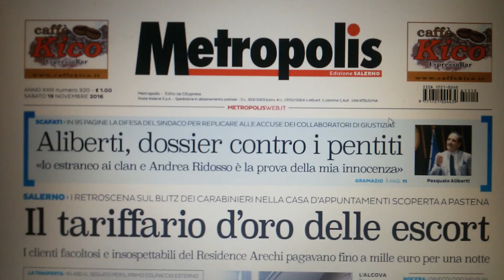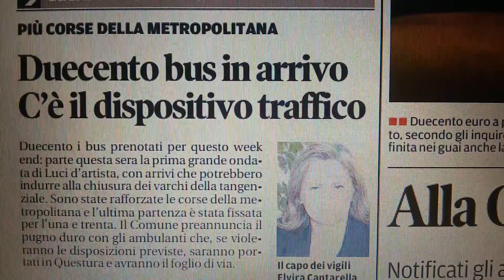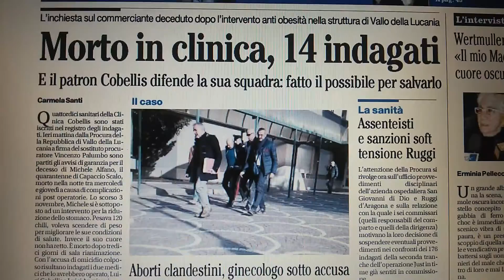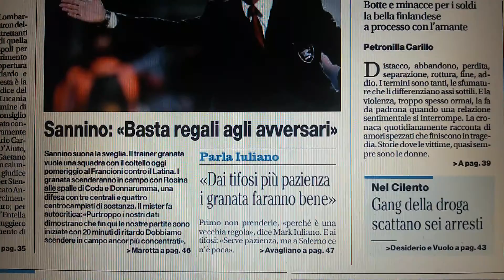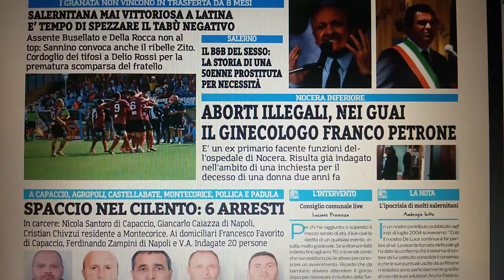Salerno prime pagine giornali del 19 novembre 2016